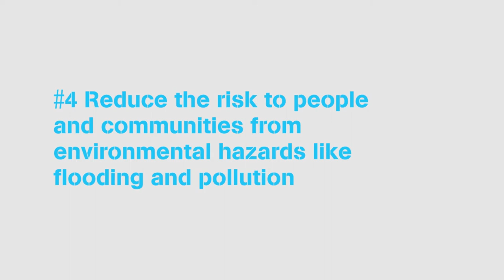Allyn Hawkes and Mark Sabine BILINGUAL